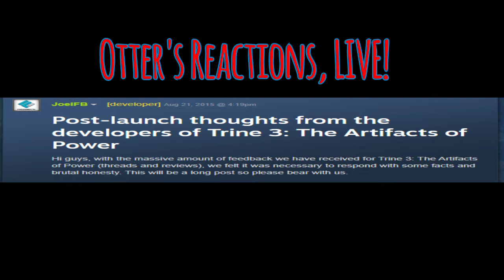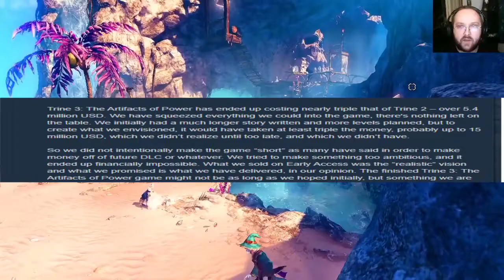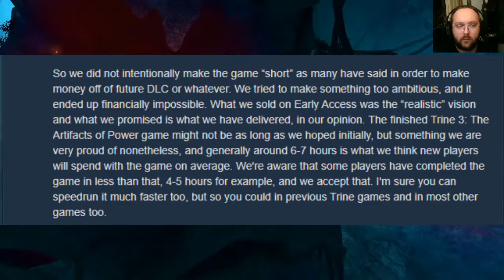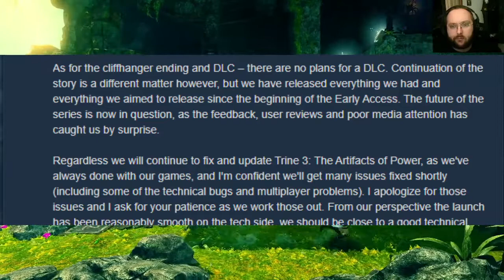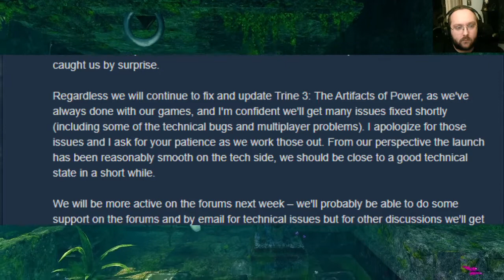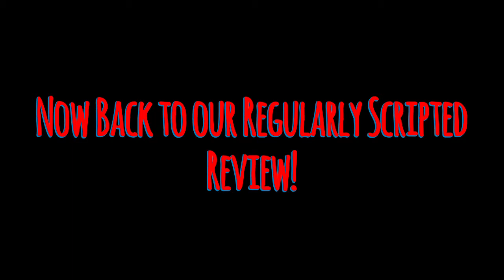112- Trine 3 the Otter of Power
Ah, it's been some time since I had a truly negative review. ...Let's fix that here, shall we? Because I'm not mad, I'm disappointed, and I'm right back to mad again.

Like the new moving avatar? Give the creator a look!